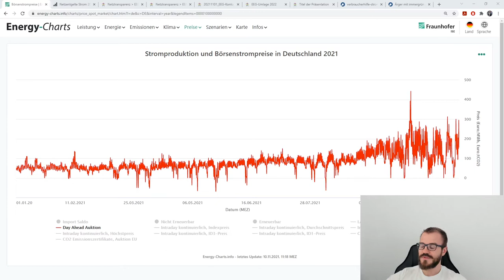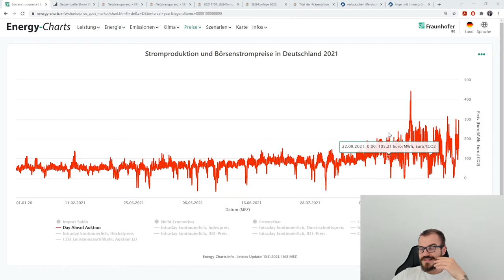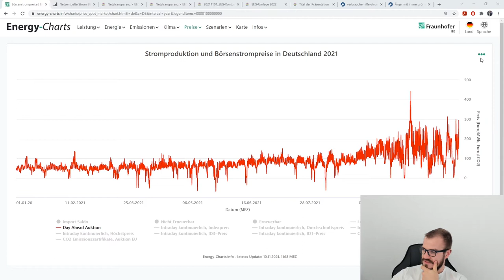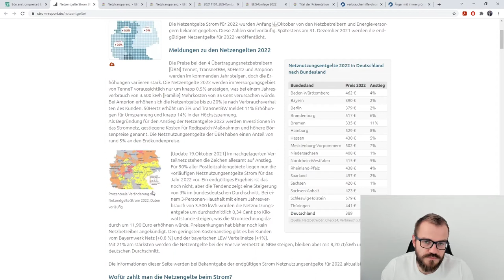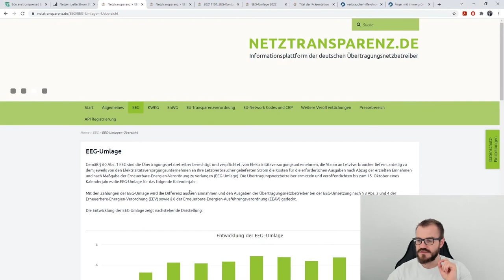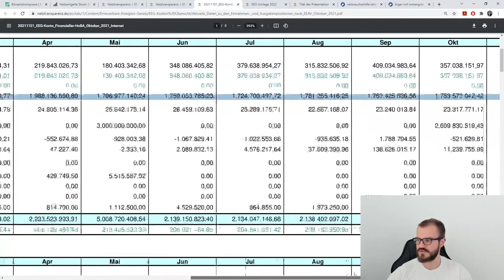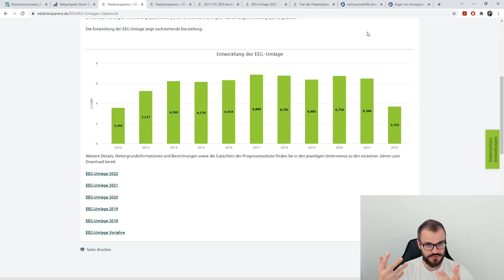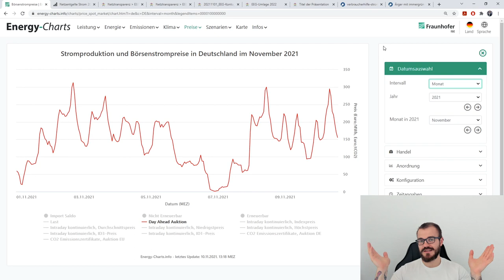Strompreise 2022 (Erzeugung, Netzentgelte, EEG-Umlage, etc.)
Im vierten Quartal 2021 schwanken die Strom-Großhandelspreise gewaltig. Was bedeutet das für die Energieversorger? Das klären wir in den ersten 10 Minuten.

Ab etwa 10:25 geht es um die Auswirkungen auf den Endkunden. Die Versorgungskosten steigen, die Netzentgelte steigen auch oft. Die EEG-Umlage wird aber deutlich fallen. Gleicht sich das aus?

00:00 Begrüßung
00:35 Handelspreis
10:25 Verbraucherpreis
12:00 Netzentgelte
15:10 EEG-Umlage
19:40 EEG-Konto
24:30 aktuelles Geschehen